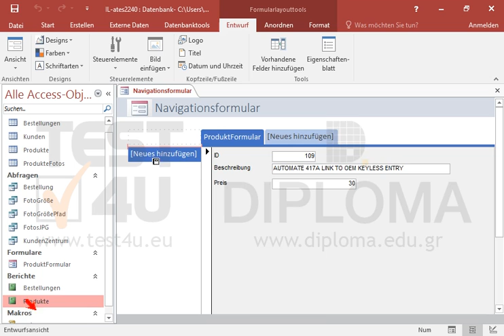Erstellen Sie ein Navigationsformular mit dem Namen TEST4U. Die Navigationsform sollte vom Typ...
Erstellen Sie ein Navigationsformular mit dem Namen TEST4U. Die Navigationsform sollte vom Typ horizontale und vertikale Registerkarten links sein. Fügen Sie auf der horizontalen Registerkarte das Formular ProduktFormular hinzu und an der entsprechenden vertikalen Registerkarte den Bericht Produkte. Speichern und schließen Sie das Formular.Möchten Sie mehr. Laden Sie das TEST4U demo herunter